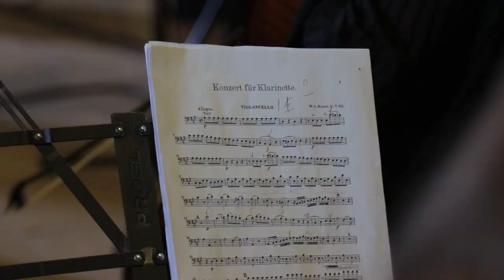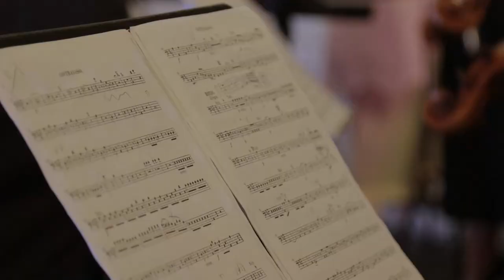Classic Fest Ognjen Popović W A Mozart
Klasik Fest 2021